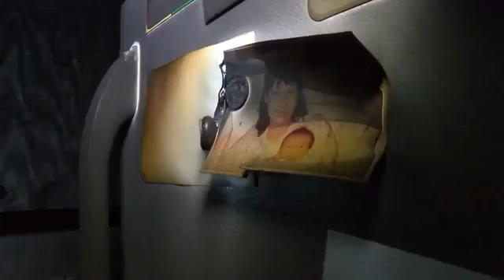Helena house fire aftermath showcases precautions that could save lives